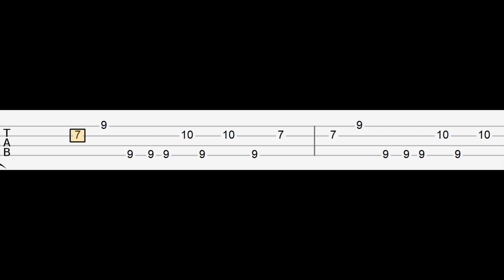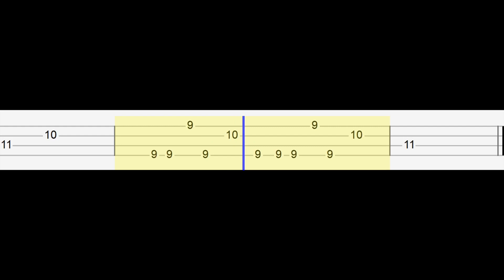Hades - Destripando la Historia (Easy Ukulele Tabs Tutorial)